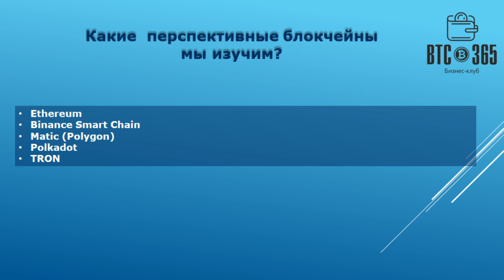VVVV Крипто академия Profit 365. Введение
Приглашаю партнеров в первую линию,
гарантирую своим партнерам полную поддержку и информационное сопровождение на всем пути развития бизнеса.
Отвечу на Ваши вопросы:
✔ Skype:zadiraka1960